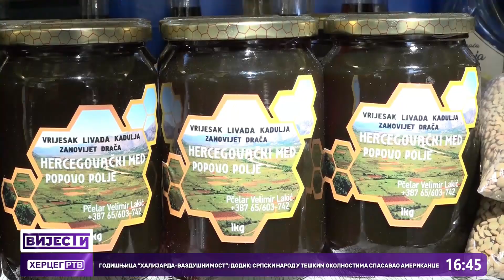Kako prepoznati pravi med?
Razlikovati prirodni med od patvorenog, koji se poslednjih godina pojavljuje na tržištu, postaje sve teže. Iskusni pčelari savjetuju da je kupovina meda najsigurnija na kućnom pragu poznatog pčelara.